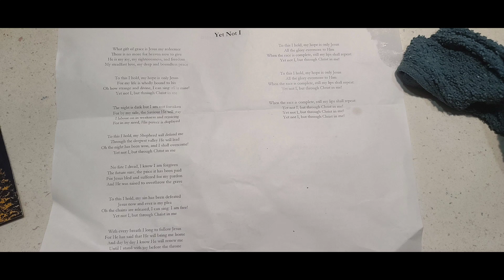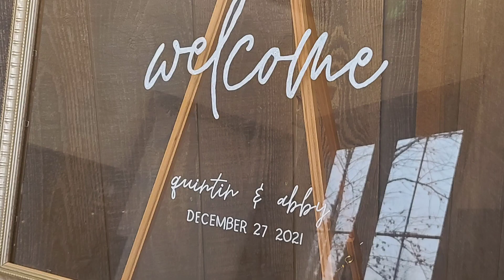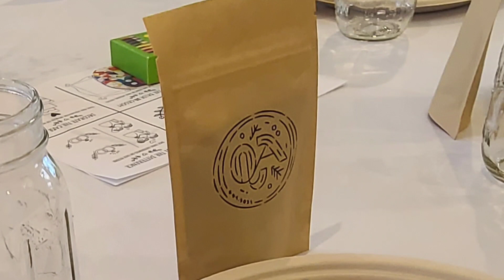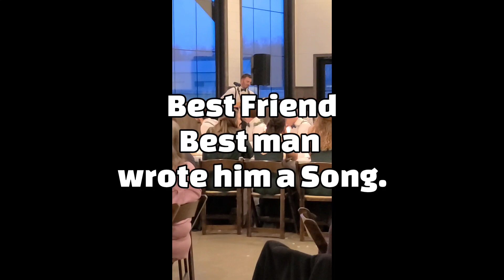Son's Wedding 💒 or as much as we could get.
Q&A wedding

Editors Note: We are not claiming any ownership of any video ormusic. We are simply reacting to the video and giving our fair and honest feedback. our intention is not a substitute for watching the original video. All credit is given to the Artists.